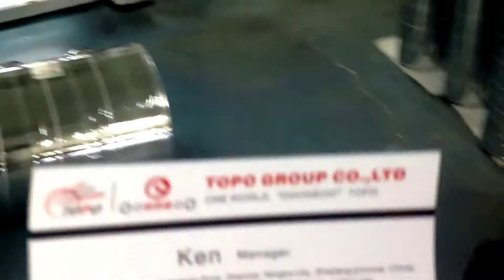Topo. How to produce Motor Run Capacitors? Cutting Metallized Polypropylene Film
How to produce Motor Run Capacitors
Cutting Metallized Polypropylene Film

TOPO GROUP CO.,LTD established in 2009, include Ningbo Topo Electronic Co.,Ltd (founded in 1992), Taizhou Datong Capacitors Factory (founded in 1995), Nantong Wuwang Electronics company (founded in 1998). It's subsidiary brands include "TOPO" and "OOONEOO", products are exported all over the world, be praised by all the local and foreign customers.

TOPO GROUP manage our enterprise according to ISO9001 Quality Control standard strictly. We get reputation with quality, and-get development with speed. So far we have passed the authentication of ISO9001 International Quality Control System, UKAS certification by British Loyal Certification Committee, UL of America, VDE/TUV of Germany, CE of Europe, RoHS by Europe, Canada, Switzerland, Sweden, Denmark, Fenland, Norway and CQC in China. Our products have received worldly praise from customers, and exported to southwest Asia and other parts of the world.TOPO CAPACITORS has extensive custom design capabilities and provides these designs to various market including Europe, America, South America, Southeast Asia, Middle East, Russia, etc.